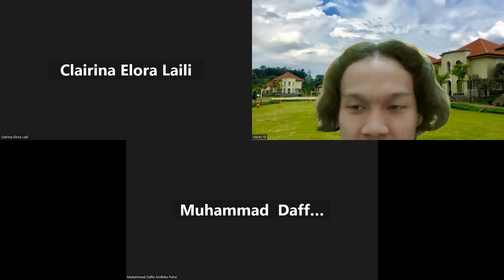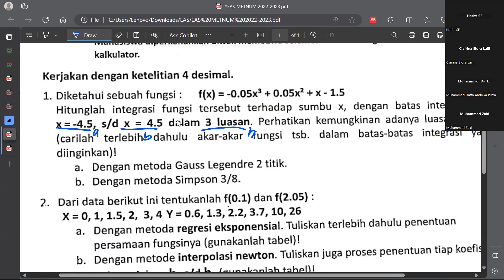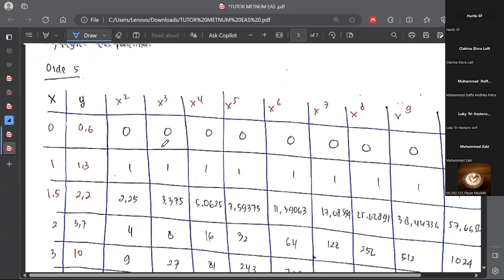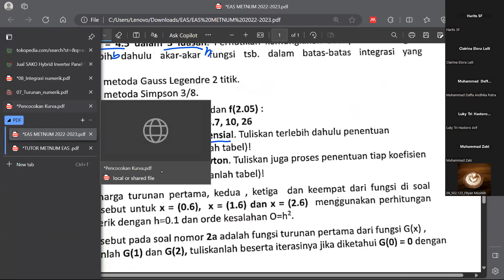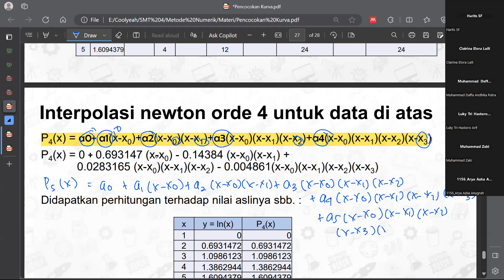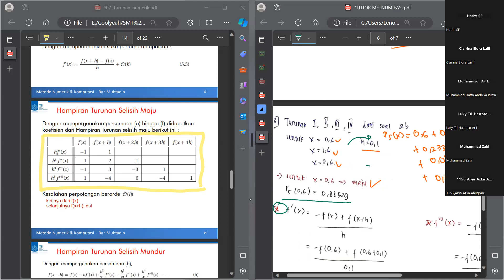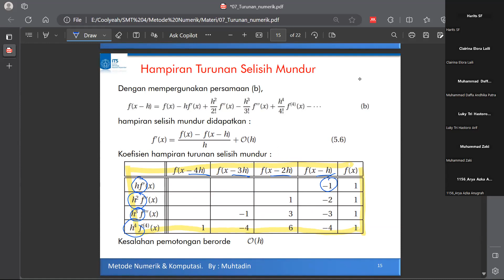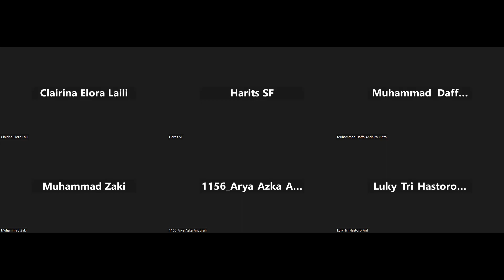EURO Tutor EAS Metnum Gasal 23/24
untuk link soal-soal serta pembahasan dapat diakses di